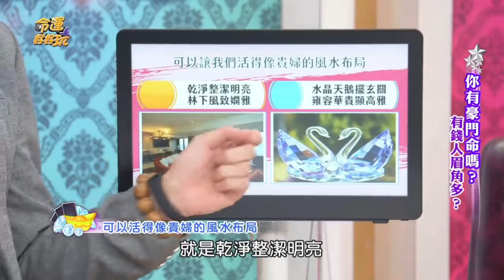在家莫名會被挑毛病的不良風水｜可以活得像貴婦的風水佈局｜命運好好玩20220504｜李行開運攻略｜李行老師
相信很多女性都希望有豪門富貴命，
不只是期望嫁入豪門，甚至自己就是豪門！
李行老師擔任本集風水老師，要來分享

在家會被莫名挑毛病的風水！
可以活得像貴婦的風水佈局！

影片來源自：命運好好玩官方頻道
天生不靠男人的女王面相！妳有豪門富貴命嗎？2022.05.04

Facebook粉絲專頁►李行開運攻略